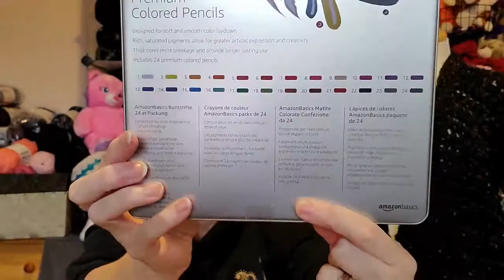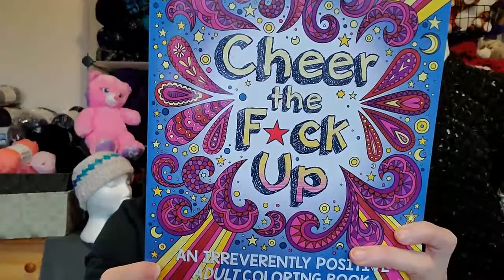Day 8, 9 &10 ~25 Days Of Seasons Of New Beginnings Staring Crochet Eh And Left Is Right Crochet